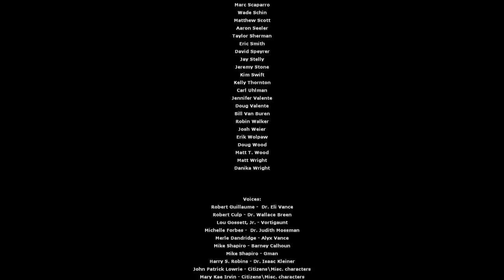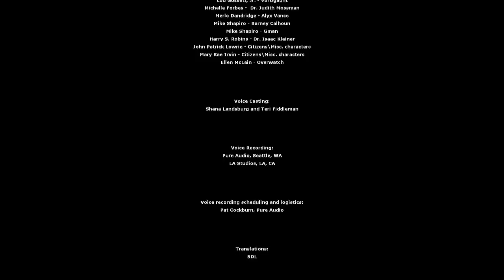HL2 Episode 1